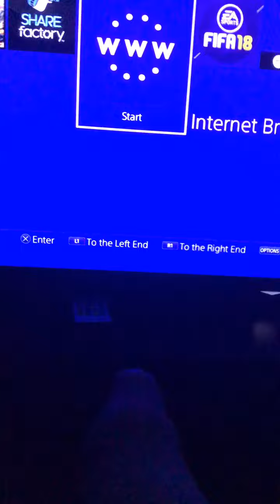servers nost responding what the heck